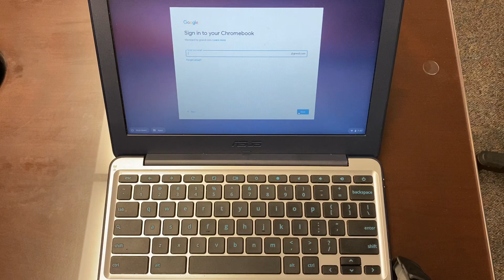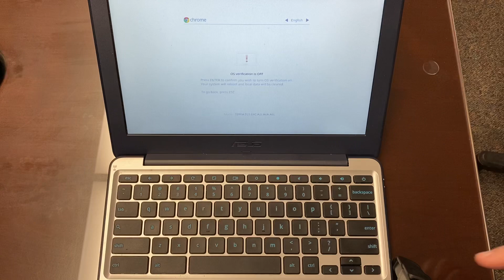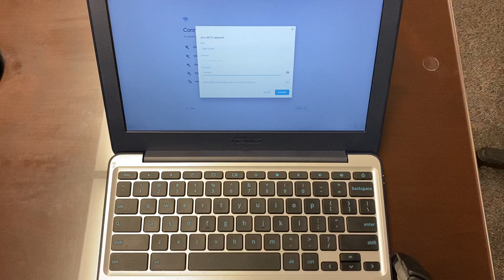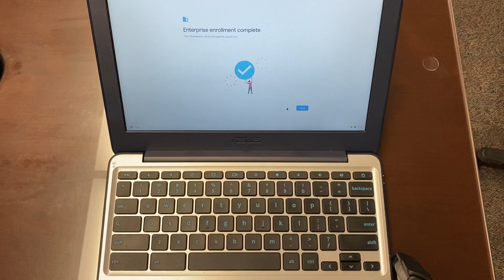Chromebook Login Issues Fix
This is a troubleshooting step to try if your school issued chromebook has issues logging in. The most common issue we are seeing is a plain white box that says “Please Wait” with a circle that spins forever. The other issue we are seeing, is an "arrow" button on the screen that you should be able to click to log in, but it doesn't respond.

Follow the instructions in this video to resolve these issue.